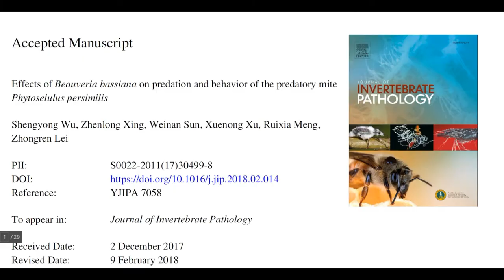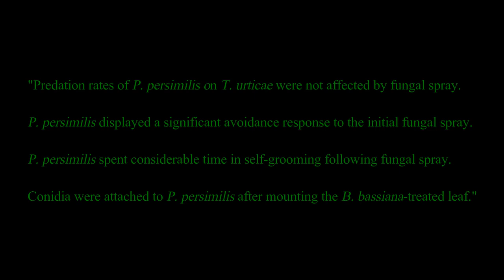Effects of Beauveria bassiana on predation and behavior of the predatory mite, 2018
Beauveria bassiana is a popular entomopathogenic fungus to use against many pest species, including Tetraychus urticae. Of course, it is important to consider intraguild interactions between such microbial biocontrol agents and predatory mites that amy be usd in tandem. Other research regarding lethal, sub-lethal, and repellent effects exist between various agents, and understanding this nuance can ameliorate control problems.